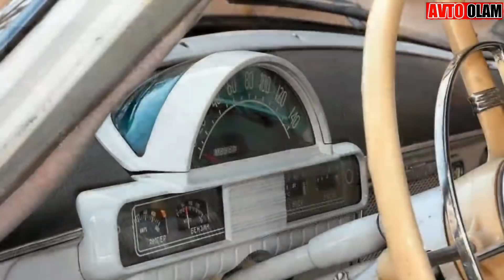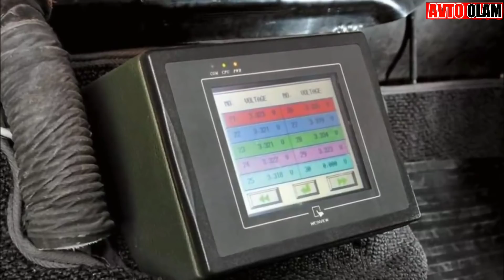2020 ЙИЛ ЯНГИ ВОЛГА 😍😍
ДИҚҚАТ ! Эркаклар ва Аёллар учун сайт🔻
💯%_ГАРАНТИЯ